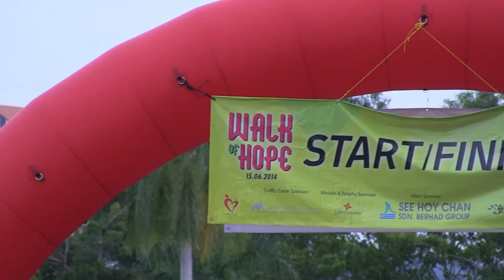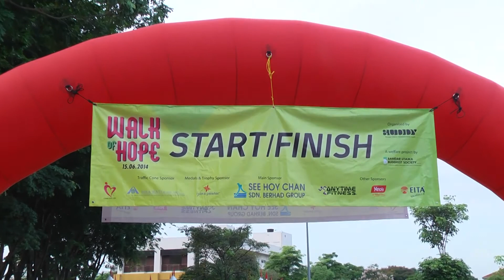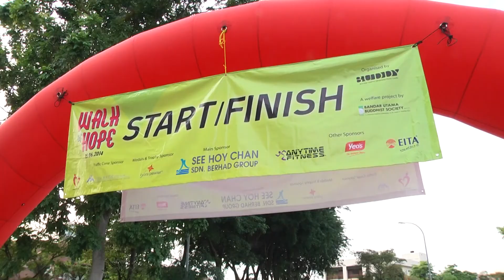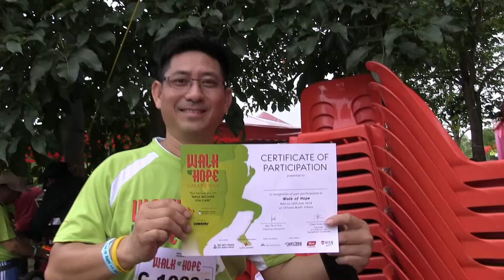Walk of Hope - BUBS 2014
"Run because you can, Walk because you care!"

Limbs For Life is a welfare project of Bandar Utama Buddhist Society (BUBS) that offers FREE prosthetic limbs to Malaysian amputees from poor or underprivileged background, regardless of race and religion.

Walk of HOPE is a community event which is organized by BUDDY (Bandar Utama Dhamma Duta Youth) to support Limbs For Life.

Videographers:
Chong Chen Seong,  Jiawa Lee

Interviewer:
Ke Hui Tee.

Video Editor:
Losel Chuah